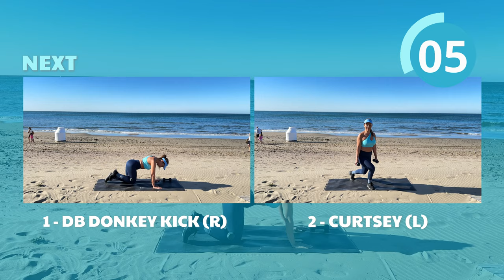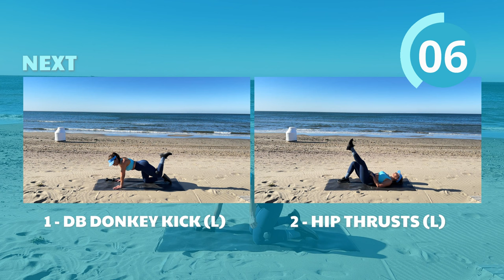20 Minute Beginner Glute Workout with Dumbbells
Looking to shape and strengthen your glutes? This 20-minute workout is designed just for you! Join me in these easy-to-follow super sets and feel the burn with each round. No equipment is required, making this perfect for a quick session anytime, anywhere.

In today's video, we’ll go through a series of targeted movements to activate and enhance your glute muscles effectively. This workout is great for all fitness levels, and I'll guide you every step of the way.

Your support helps us create more content like this!

Thank you for joining me today! Remember, consistency is key for progress.

Super sets
40/45/15 x2 rounds

⏰Timestamp:
0:00 Lean Fwd Sumos
2:50 Split Lunge (R) Lean Fwd
3:50 DB Donkey Kick (R)
9:29 Hip Thrusts ®
14:29 Split Lunge (L) Lean Fwd
15:29 DB Donkey Kick (L)
16:09 Curtsey (R)
17:50 Curtsey (L)
19:29 Hip Thrusts (L)

This video is about a Full 20-minute Glute Workout For All Fitness Levels - Easy Follow Along. But It also covers the following topics:

Home Fitness Routines
No Equipment Glutes
Glute Activation Home

Video Title: Full 20-Minute Glute Workout For All Fitness Levels - Easy Follow Along | 365 Home Workouts

✅  About 365 Home Workouts.

My Mission is to help Men and women Gain muscle, lose fat, and feel great with home workouts that can be done in the comfort of your home. I have used the talent, experience, and motivation I have achieved to help you get stronger, leaner, and fitter right here.

I create videos for you with you in mind so that they are easy to follow but challenging simultaneously. I use weights and body weight. I want you to have fun and feel FiTT.

Hi, I'm Hannah - a certified Personal Trainer/Wellness coach.  I have always been passionate about mental & physical health, especially now in my 40s & it is super important to think about longevity, stimulating collagen, producing well-balanced hormones & sustaining healthy bone density, and creating healthy minds. Then the bonus is the aesthetics & a nice toned, strong body to enjoy :}

Hannah xxx

© 365 Home Workouts